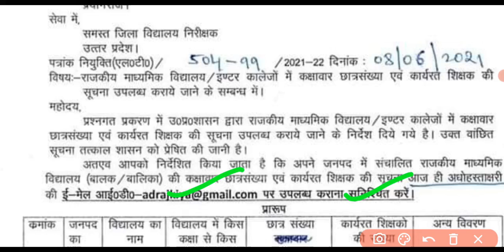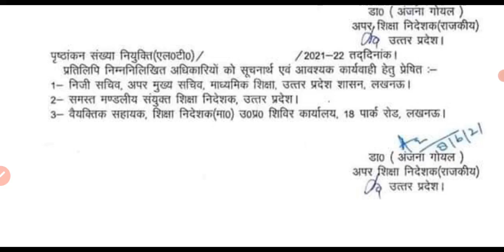NEW LT GRADE 2021✌️COMMING SOON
NEW LT GRADE 2021 TEACHER VACANCY✌️COMMING SOON

12460 Latest News Today.

upsssc pet
up
69000 latest news
 super
tet news today 2021
super tet
uppsc
upsssc
ctet
upsc prelims
upsssc news
new teacher
upsssc result
super tet latest news
up tet
uppsc ae
uppsc ro aro
uppcs
DSSSSB
exam result latest news
new notification
news today
latest news update
uphesc
uphessb
ja
lower pcs
current affairs
up news
lt grade
up primary teacher vacancy
sarkari naukari
ssc chsl
ssc cgl
ssc news
exam result
 news
ssc mts
bpsc
bihar news
uttar pradesh news
rajasthan news
dainik rojgar samachar
current affairs
TGT PGT NEWS II NEW TEACHER VACANCY NEWS II CET EXAM  UPSSSC
TGT PGT NEWS  JPSC RECRUITMENT  UPPSC UPSC NEWS
TGT PGT  NOTIFICATION NEWS  CET  JPSC BPSC  UPSI  UPSSSC NEWS  ASSISTANT PROFESSOR VACANCY TGT PGT